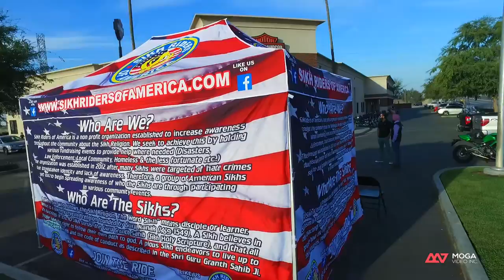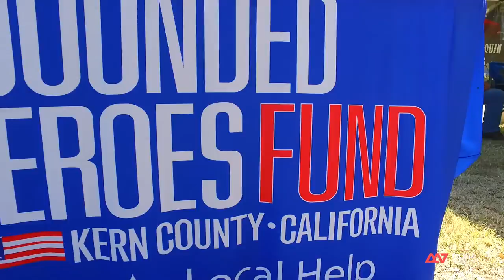Sikh Riders of America 4th Annual Fundraiser Ride on October 8, 2016 Highlights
We were able to donate around $ 18,000 to various charitable organizations and cancer patients in Kern County. All the raised money donated to 999 Foundation, Armed Force Support Foundation, Kern Law Enforcement Association, Bakersfield Homeless Center, No One Fight Alone Cancer Fund, Jaz Mckay / Laura Mckay Cancer Fund.

Kids, Families, Riders and all participants made this year's event a huge success. We encourage everyone to keep supporting us and make our community a better place to live in diversity.

Mark your calendars for our 5th Annual Ride on October 14, 2017